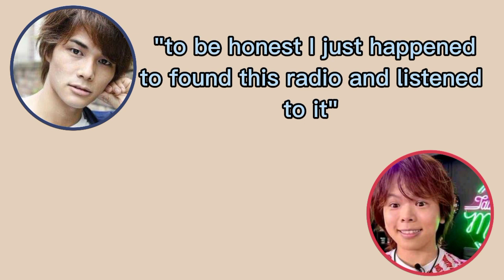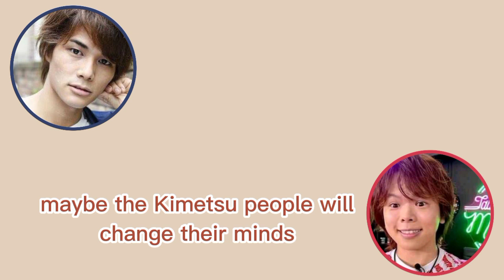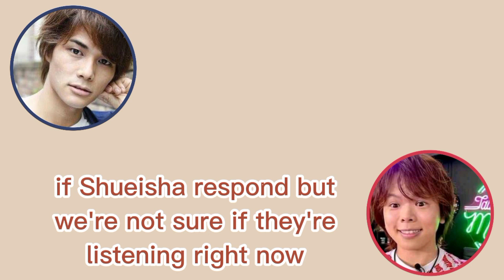ENG | Murase Ayumu and Yashiro Taku wants to join Kimetsu No Yaiba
My translations might not entirely correct so feel free to correct me in the comment section.

I'd rather not or do not put links in your comments but you can instead visit my playlist to look for more information about Ayu!